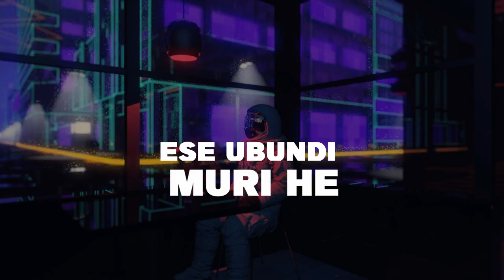Lamton - NGODO ft Sintex x DTabz (official Lyrics video)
NGODO by Lamton ft Sintex x DTabz official Lyrics video
NGODO is short for Never go down

Audio produced by KushBeatzMusic
Video Lyrics  Visualized by Ikenke Art